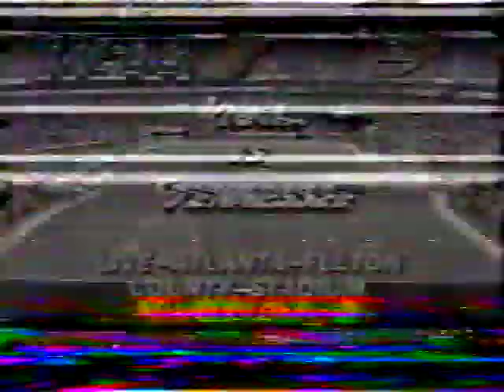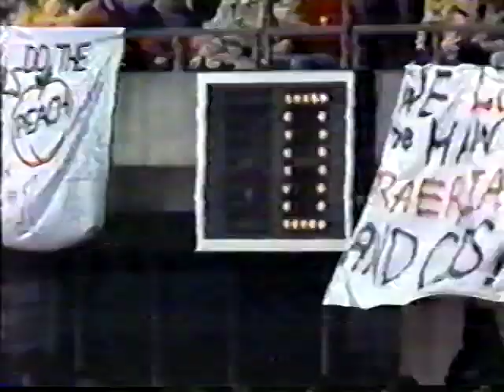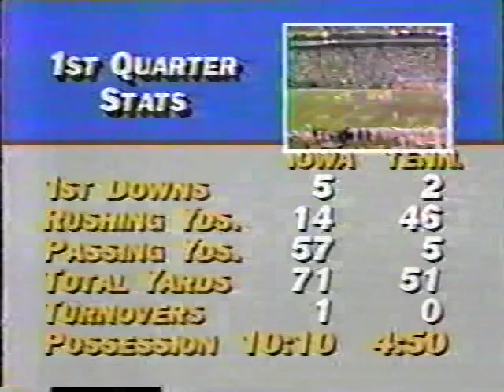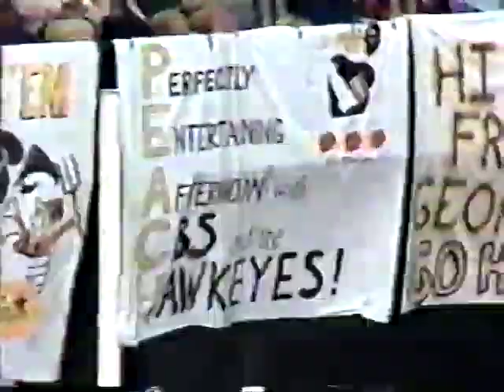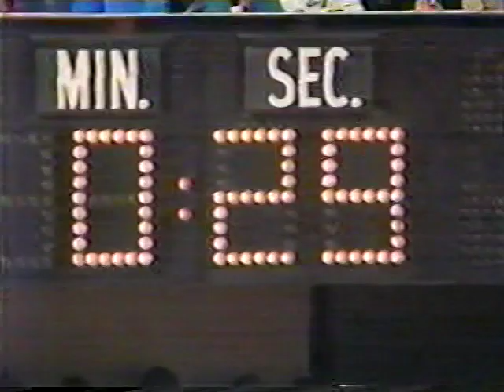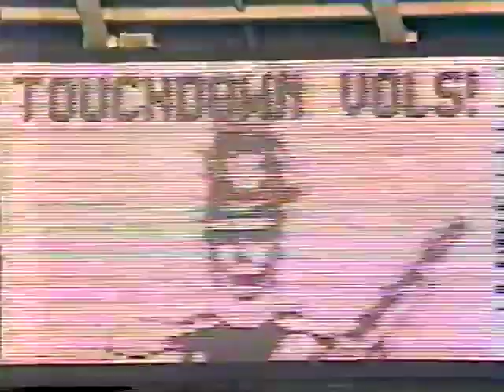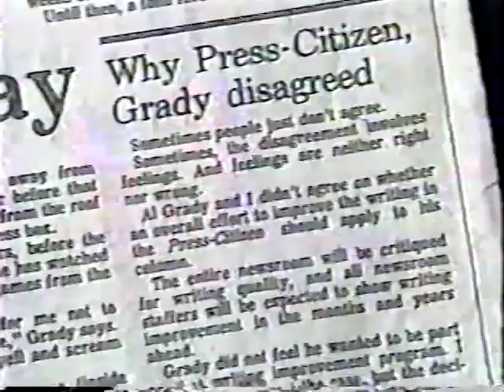1982 - Peach Bowl - Iowa vs Tennessee